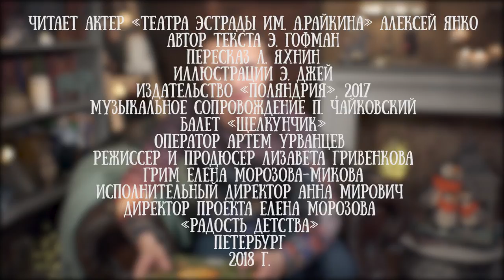Алексей Янко читает сказку "Щелкунчик" Эрнста Гофмана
Алексей — выпускник сразу двух театральных образовательных учреждений: Санкт-Петербургской государственной академии театрального искусства (в 2014 году), где он успешно окончил курс Ю.Н. Гальцева и получил специальность «актер музыкального театра», и Тульского областного колледжа культуры и искусств, курс В.С. Шинкарева (в 2009 году), который дал основу в области драматического искусства. Пожалуй, таким набором и объясняется прекрасное умение актера отыскать свое место в самых разных сценических жанрах: драматические постановки, музыкальные комедии, эстрадные представления.

На пути к своей мечте — учебе в Петербургской театральной академии — Алексей преодолел невероятные расстояния: от восточных границ страны (Алексей родился в городе Тында Амурской области) до Тулы, где осуществил принципиальный выбор между спортивной карьерой в велотреке и сценическим искусством — в пользу последнего. Возможно, выбор за будущего артиста сделала наследственная черта: недаром родители Алексея впервые увидели друг друга в Хабаровском институте культуры и искусств, где каждый из них получал образование.

В биографии молодого артиста на фоне неизменно популярного среди петербургской публики репертуара Театра Эстрады имени Аркадия Райкина ярким пятном выделяется дебютная роль Алексея в музыкальном спектакле «Шоу для настоящих леди» режиссера Владимира Глазкова. Постановка, основанная на динамичной и интригующей истории, широко известной по фильму «В джазе только девушки», каждый раз дает возможность артисту приводить публику в состояние восторга умением перевоплощаться на сцене и в равной степени блистательно реализовывать творческие задачи и в образе незадачливого артиста, и в образе обворожительной танцовщицы.